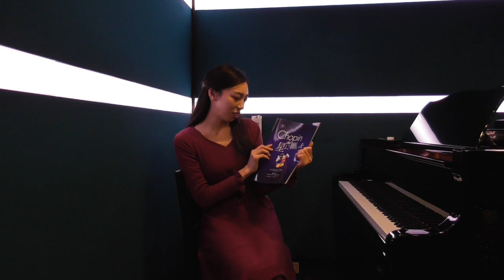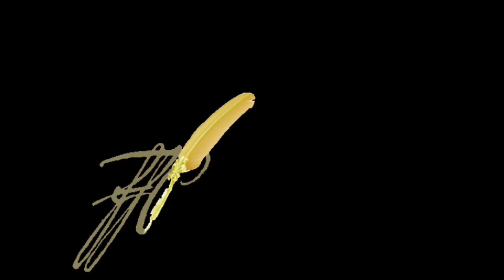幻想即興曲風 パイレーツ・オブ・カリビアン～ハッピーバースデートゥーユー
初の顔出し映像になります。少し近況なども語っています。
ショパン風にピアノを弾く奏法を少し解説しています。